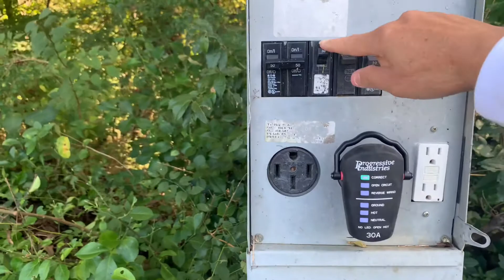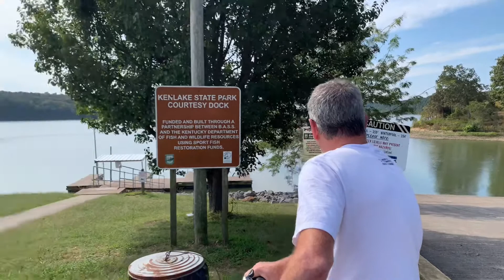EP. 8 บรรยากาศแคมป์กราวด์ รัฐเคนตั๊กกึ้ |ขับรถบ้านเที่ยวอเมริกา |เที่ยวอเมริกา | ENG SUB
- พวกเราเดินทางจาก Barren Lake State Park, KY มายัง Kenlake State Resort Park, KY และเราพักที่นี่ 2 คืน
- ปั่นจักรยานพาดูแคมป์กราวด์ ที่ Kenlake State Resort Park ที่รัฐเคนตั๊กกี้ ประเทศสหรัฐอเมริกา |เที่ยวอเมริกา|รถบ้าน
- ไปท่าจอดเรือของแคมป์กราวด์ |รถบ้าน
- ปั่นจักรยานข้ามสะพานที่ Land Between the Lake